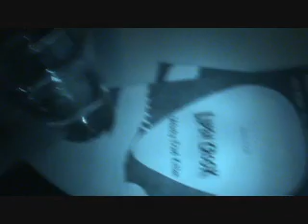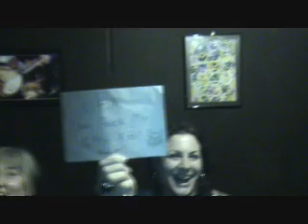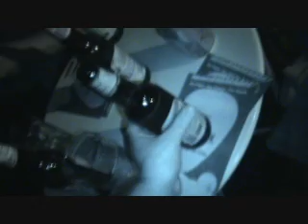UNLUCKY FRIED KITTEN, LIVE IN FOLKESTONE.wmv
Unlucky Fried Kitten at Googies in Folkestone, 20th August 2011